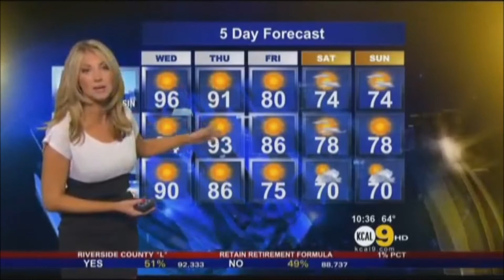Evelyn Taft 2010/11/02 10:35PM HD//micro mini; extremely busty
micro mini; extremely busty